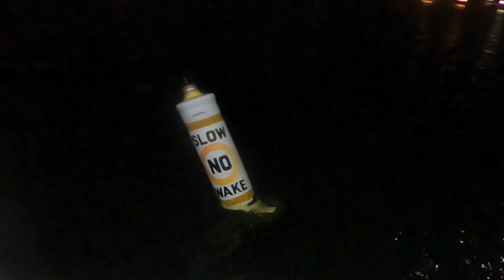Tales of Bay Area Striped Bass Fishing Episode 49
On this episode of "Fishin' on the Bay," we return to the San Francisco Bay for some thrilling striper fishing action. As the tides shifted, the excitement levels skyrocketed. We explored various spots and found success everywhere we ventured. Plus, we had the opportunity to put a brand new spotlight from Black Oak LED (GoPod 2.0) to the test, and it worked incredibly well, adding an extra layer of safety to our boating adventures (link below).

The picturesque sunset and a mesmerizing red full moon added to the magic of this outing. Join us for our 49th episode of fishing adventures! 🎣🌅🌕

~FOTB